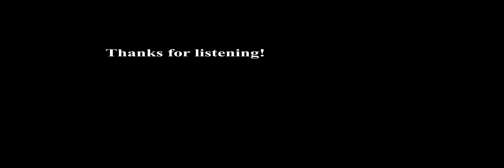Hot Snip - Instrumental